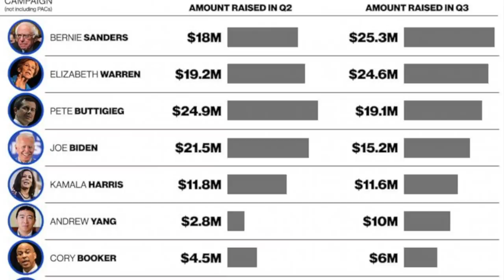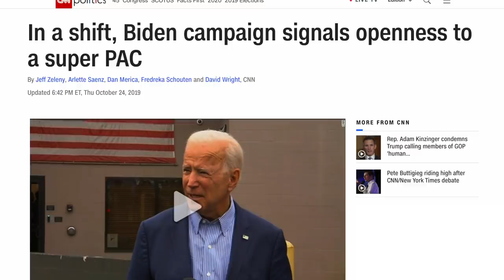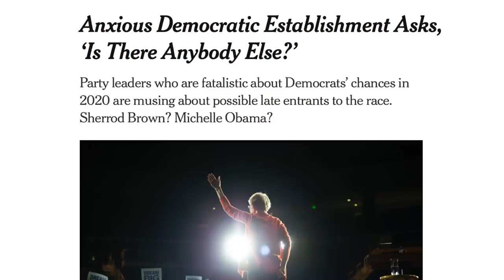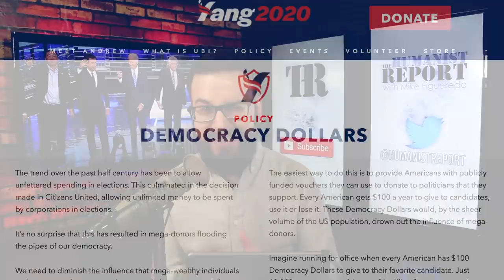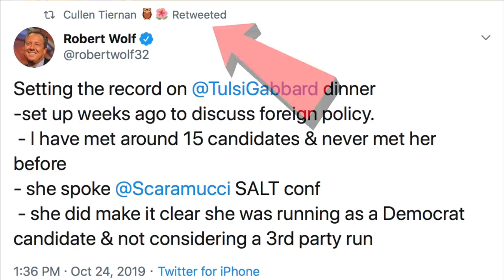Bernie Sanders is the ONLY Candidate Who Can BEAT the Political Establishment